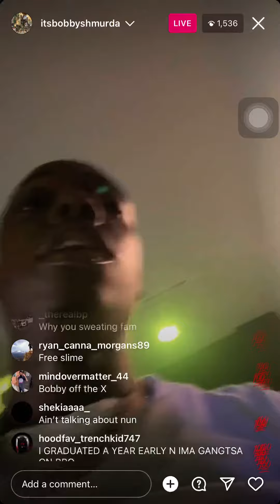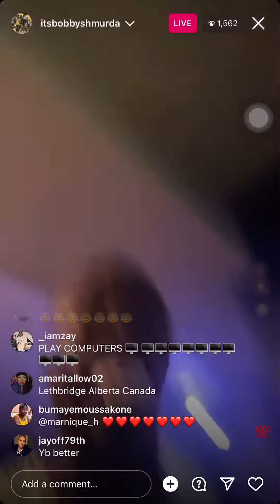Bobby Shmurda On Live 12/15/22